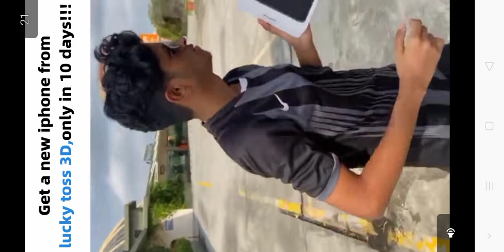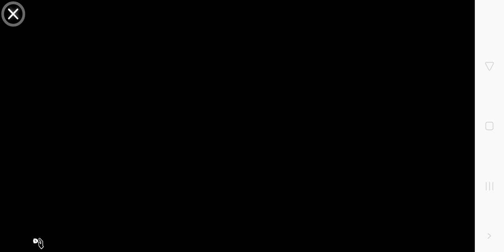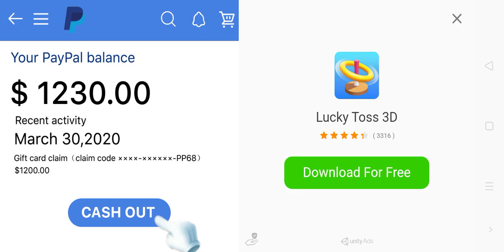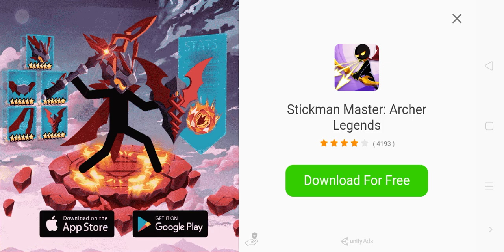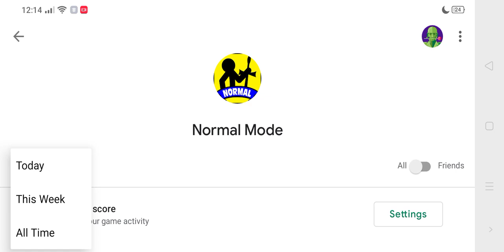Beating stick war legacy...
Swordwrath op